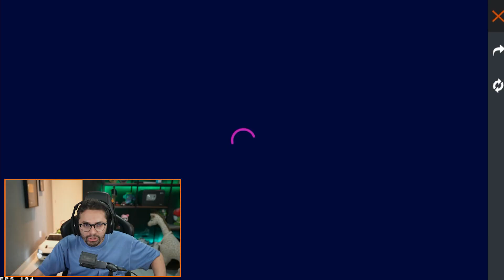COLOQUEI O V DE VERIFICADO NUMA CONTA NÍVEL 1 E NINGUÉM ENTENDEU NADA!! FREE FIRE